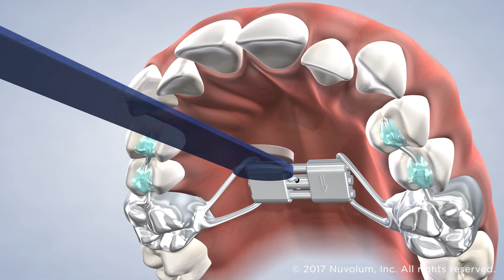Why Choose An Orthodontist in Amarillo TX | Harwell & Cook Orthodontics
The term orthodontics refers to the treatment of jaw and teeth abnormalities, more specifically issues with alignment and malocclusion. The most commonly recognized orthodontic appliances are braces, which are designed to straighten teeth. However, orthodontics also includes appliances designed to adjust the position of your jaws and correct your bite as well. Orthodontics can help patients achieve a beautiful and healthy smile.

Harwell & Cook Orthodontics
Anthony Harwell Jr., DDS, MS
Tanner Cook, DDS, MS

Harwell & Cook Orthodontics
Amarillo Office
3420 Thornton Dr

Guymon Office
616 N Main St
Guymon, OK 73942

Canyon Office
308 14th St, Suite 200

Services Provided:
Braces | Invisalign | Bite Correction | Palatal Expansion | Sleep Apnea | Early Orthodontic Treatment | Orthodontic Treatment for Adults